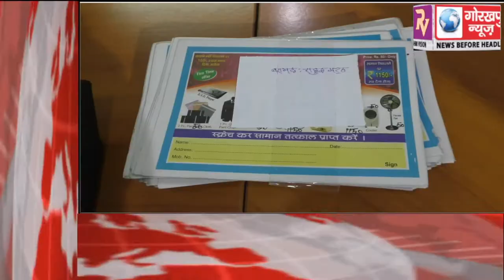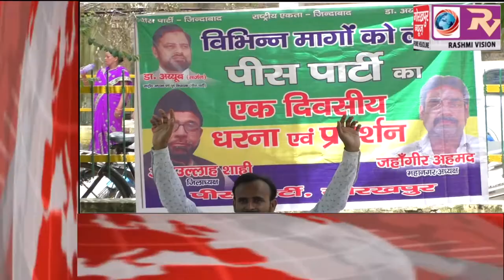GORAKHPUR NEWS Headline 10-08-2018